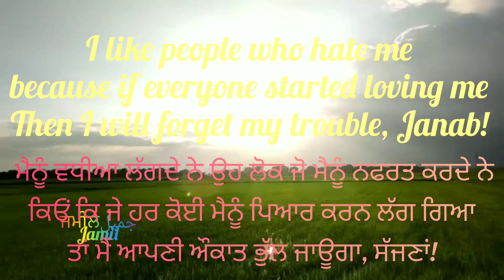KIS HALL CH REHNDA HAN || TENU KUJH V PATA NAHU